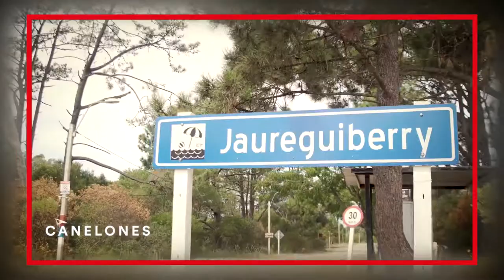Canelones con todo - Yamandú Orsi (Jingle 2020)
Jingle creado para la campaña departamental de Yamandú Orsi a la Intendencia de Canelones, la cual resultó victoriosa.
Composición: Rafa Antognazza y Miguel García.